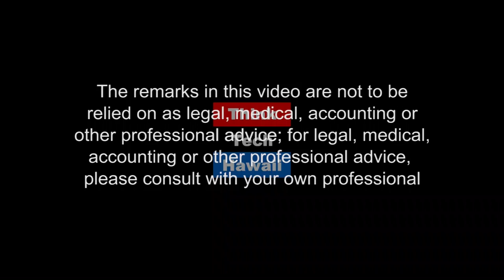Hawaiis Kauai Coco Palm Resort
DeSoto Brown and Martin Despang contemplate about the Elvis Presley Blue Hawaii Movie and the featured Kauai Coco Palm Resort having portrayed a particular perception of paradise and wonder and reflect about that in its current preparation for redevelopment.